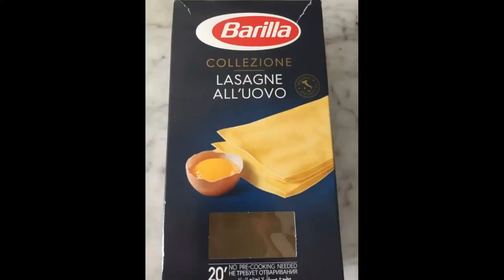Beef Lasagna Recipe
Learn how to make Beef Lasagna
Step by Step Video